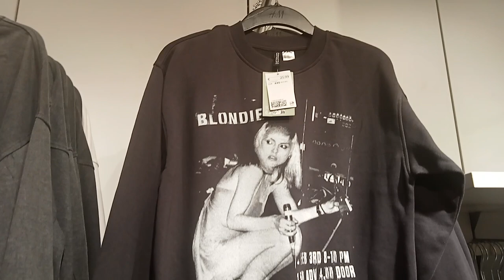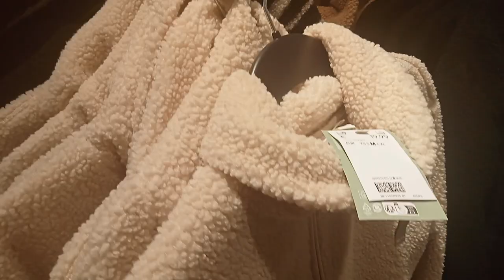C&A WINTER COLLECTIONS NOVEMBER 2023🥰WOMEN JACKETS 🧥SWEATERS, COMPLETE JOGGERS🙏🏽🥰🧥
Hello beautiful people welcome to Susan and family cooking tv 🙏🏽🥰🤎👍🏾From Susan and family tv 🙏🏽🥰🤎👍🏾 Welcome to another entertaining interesting video 🙏🏽🥰🤎👍🏾👍 Thanks for watching 🙏🏽🥰🤎👍🏾👍 Please subscribe and please share 🙏🏽🥰🤎👍🏾👍See you in our next video by his GRACE 🙏🏽🥰🤎👍🏾👍Stay safe and stay blessed 🙏🏽🥰🤎👍🏾👍